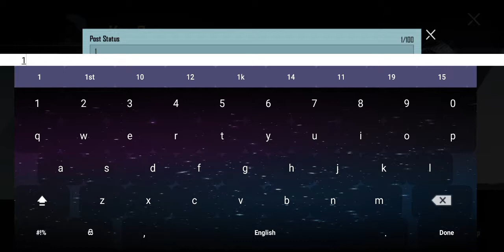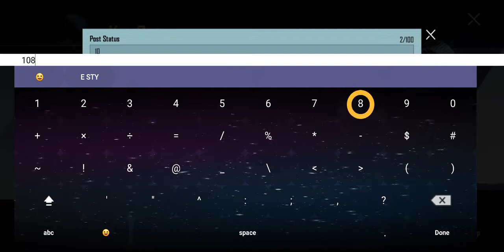NEW Fatal Strike QBZ Skin Crate Open | Sri Lanka 🇱🇰 | SANDUN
Pubg Mobile New QBZ skin Crate open
4178UC Spend
Sri Lanka
Sandun
03/10/2021